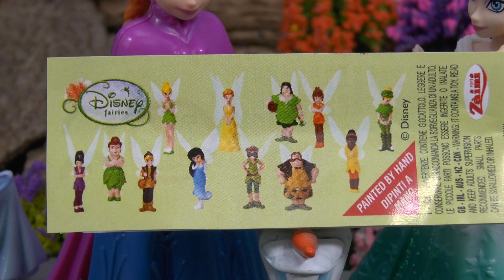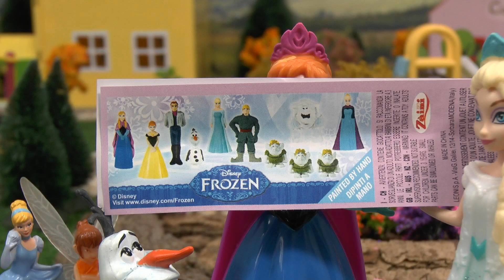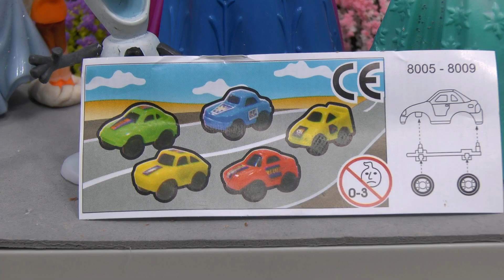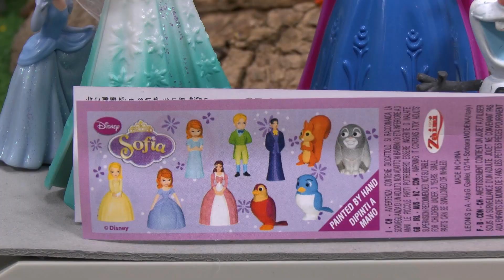Frozen Olaf Queen Elsa And Princess Anna Find Treats